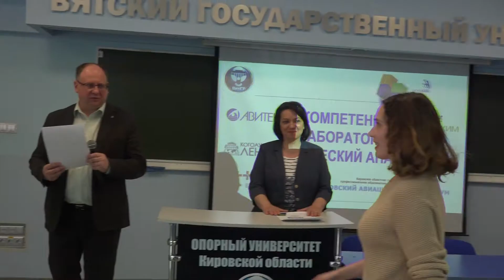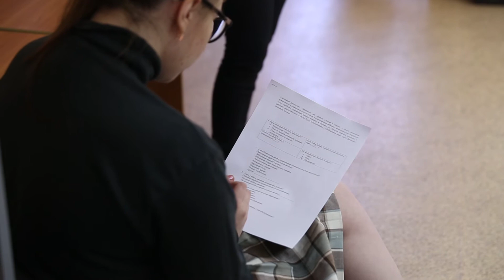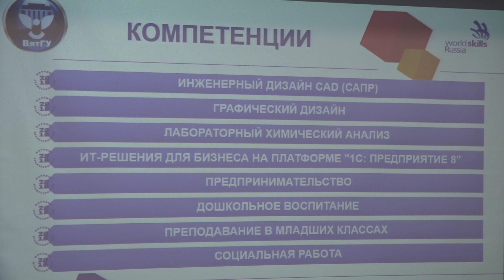WorldSkills - 2018 в ВятГУ. Как это было. Лайт-версия